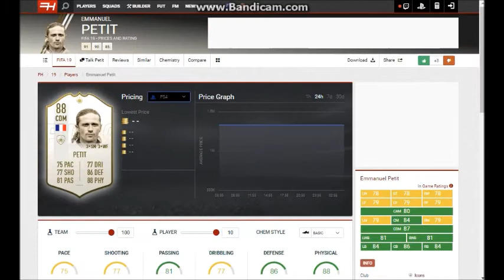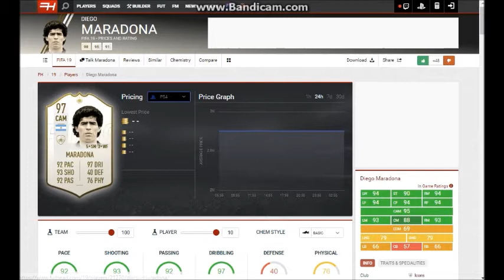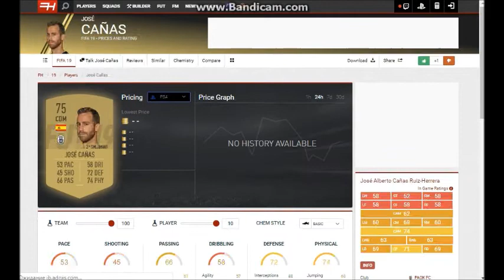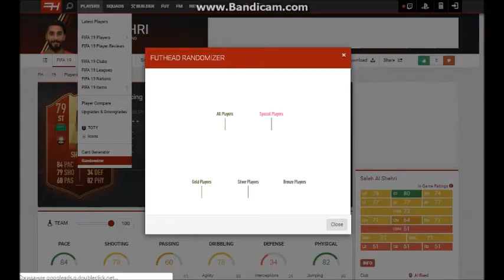Диего Армандо 97 l FortFIFA #5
Правила:
2 пережитых соперника-1 случайный (золотой) игрок
1 убийство-5 специальных игроков
Категория